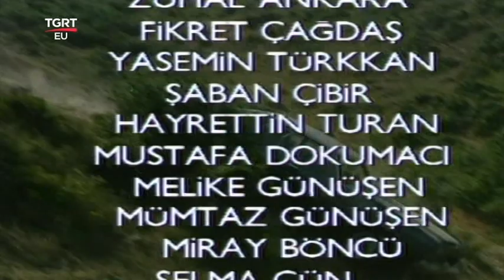ANNEMİ İSTİYORUM BÖLÜM 12 TGRT DİZİSİ